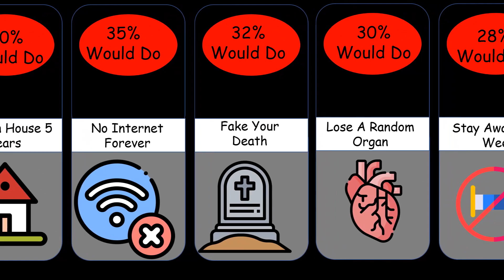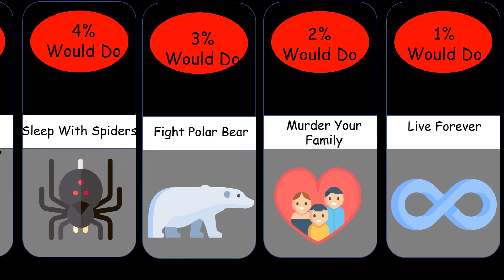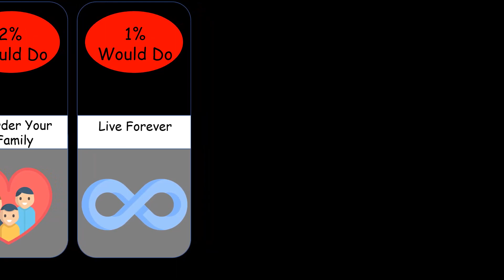Comparison: Would You __ For $1 Million?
This Video Show Comparison: Would You ___ For $1 Million?

Here are the main steps how I create the video :
First of all i came up with an idea. I write script on that idea. Collect all the data needed.Make png of data pics. Create animated moving flags and Animated png.Paste data and text according to script. All these things are done on  PowerPoint, Adobe Premier Pro, Adobe Photoshop, And Movavi video Editor. A valued and informative video is ready for the audience.

When creating such videos I use free images edit them with Adobe Premiere Pro for creation new kind of sound and visual variations and effects. It takes about 4 hours to create these videos